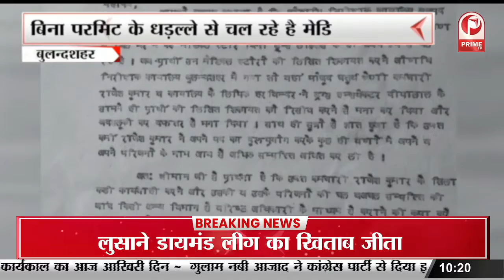राजनगर एक्सटेंशन पहुंचे सीएम योगी | बच्चों ने सीएम योगी के लगाए नारे || Prime Tv